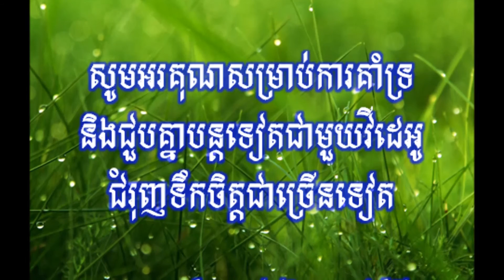មេរៀនជីវិតទី ៧០ មនុស្សយើងសំខាន់សម្រាប់ខ្លួនឯងណាស់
ដកស្រង់ចេញពីសៀវភៅ មេរៀនជីវិត ដែលរៀបរៀងដោយ លោកគ្រូអគ្គបណ្ឌិតធម្មាចារ្យ ប៊ុត សាវង្ស។
សូមបងប្អូនចំណាយពេលត្រឹម ១ នាទីដើម្បីស្ដាប់នូវមេរៀនដ៏មានអត្ថន័យនេះ ហើយយកទៅអនុវត្តដើម្បីសេចក្ដីសុខ និងសេចក្ដីចម្រើនក្នុងសង្គម។